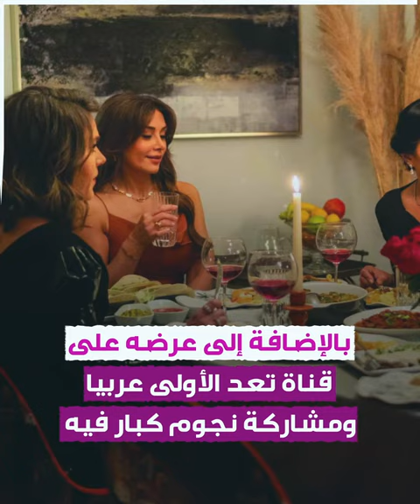ديمة قندلفت تتحدث عن أدوارها في "ستيليتو" و"العربجي"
هل تابعت أعمالا للفنانة السورية قندلفت؟

الموسيقى: Inspiration
الفنان: Rafael Krux